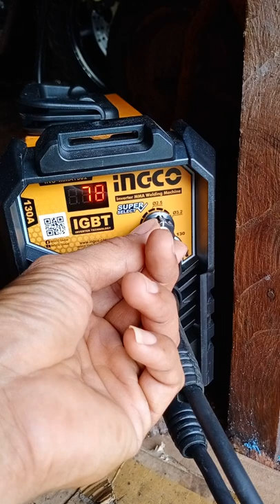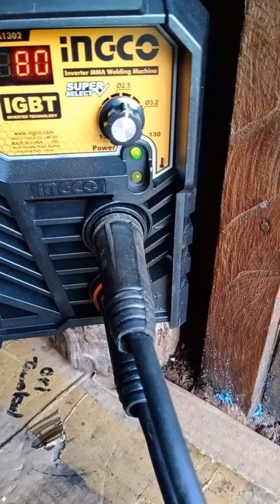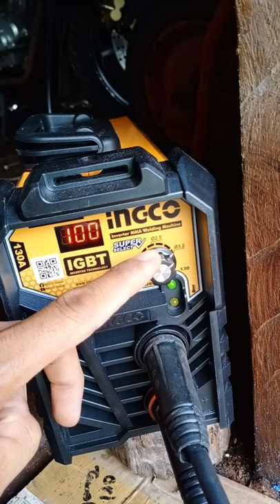tes mesin las ingco tipe 1302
tes api mesin las ingco yg sudah kita pakai selama 9 bln dan api nya masih normal